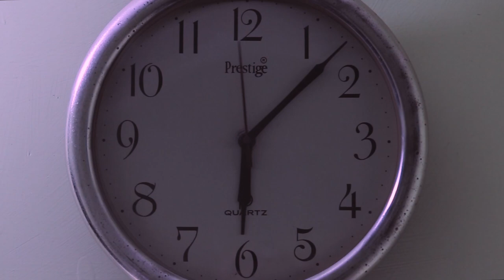A Short Film | Tanya aur Mai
"My Husbands is having an Affair with secretary ..socialite or else ??!! …and I want to kill myself.." says Tanya
A Psychological Thriller... What happens when a lady named Tanya, meets Mai & the communication starts.
They Talk !!! Talk about... Adultery ..Socialites ..parties ..dance and Tango music.
Produced By - Rukmani Films.Producer - Anupama Goyal In Association with Smita Bansal Acting Studio
Camera - Kuljeet Singh
Story, Screenplay, Dialogues & Direction by Kunall Vasundhara Singh
Actors from Students of Smita Bansal Acting Studio - Anurag as MAI and Shanaya as Tanya
Post Production - (Editing, Color Grading & BGM) -A2P Studios (Delhi) Vikramaditya Films (Mumbai).
Smita Bansal Acting Studio - Jaipur